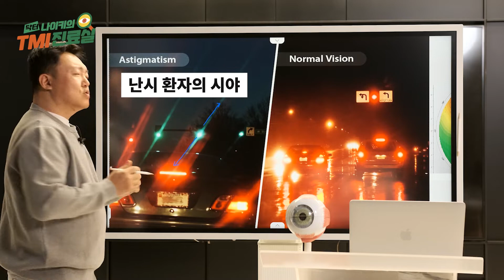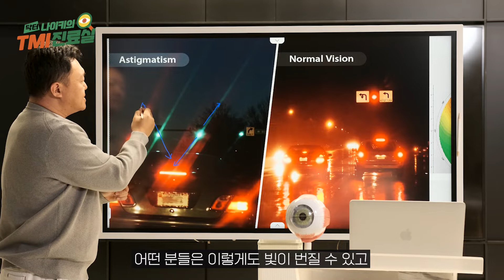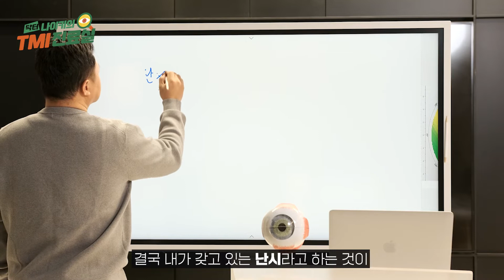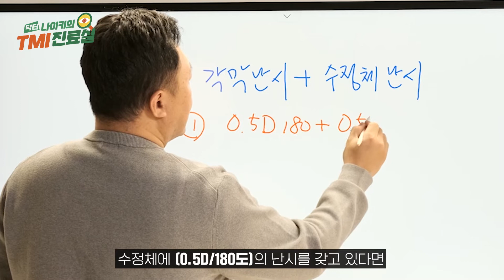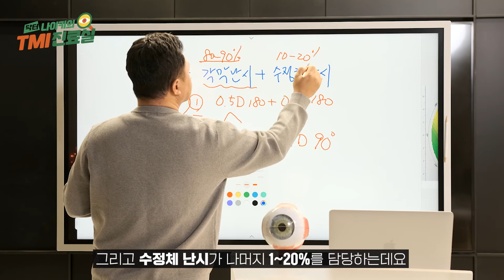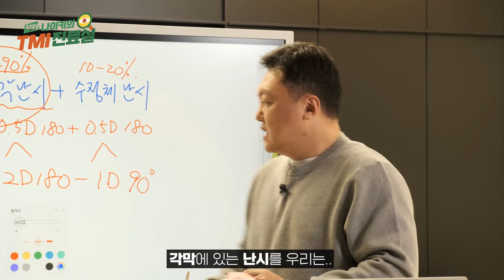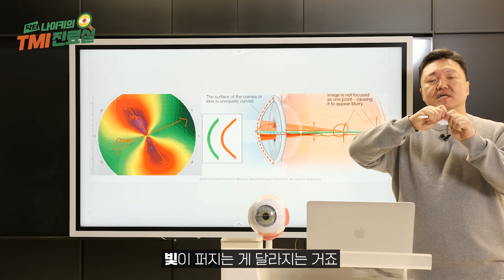(ENG SUB) [닥터나이키] 안과의사가 소개하는 시력검사테스트! 피카츄 난시 테스트를 소개합니다!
난시란 무엇일까?
난시의 증상과 치료법!

00:00 난시란 무엇일까?
01:40 피카츄 난시 테스트!
02:30 난시의 원리
05:00 각막 모양으로 보는 난시